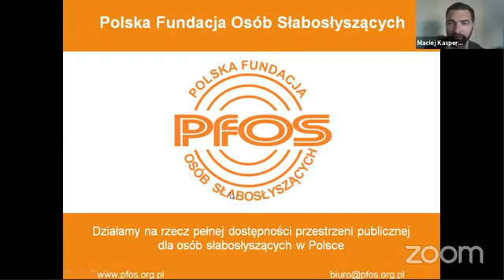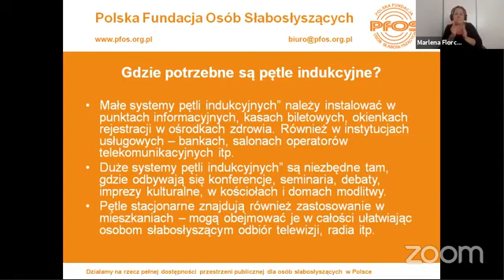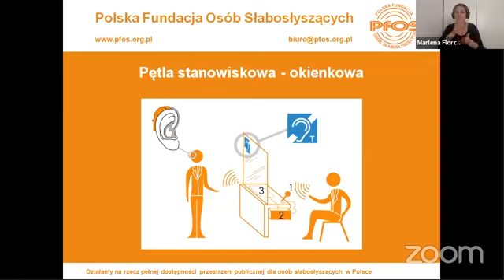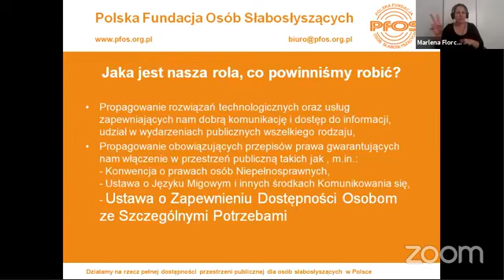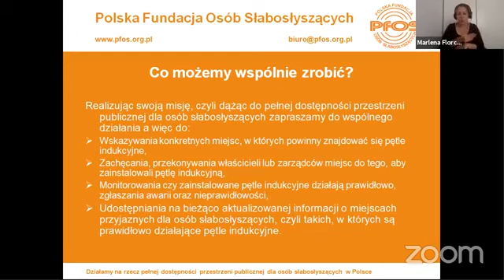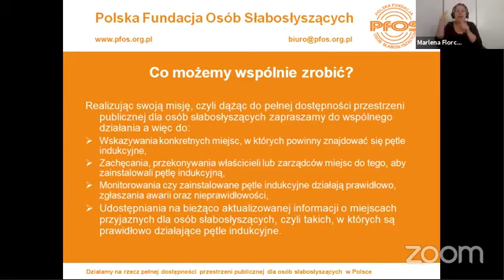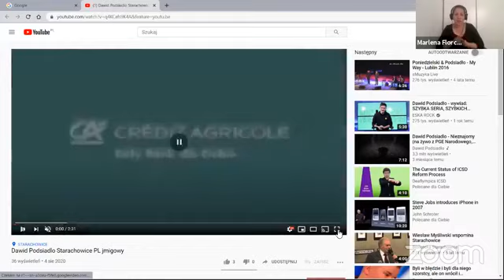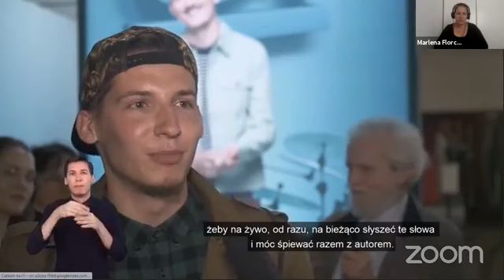Pętla indukcyjna - zagadnienia praktyczne, Grzegorz Kozłowski, Polska Fundacja Osób Słabosłyszących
Sama wiedza nie wystarczy, trzeba jeszcze umieć ją stosować. /Johann Wolfgang Goethe/

Tym razem Grzegorz Kozłowski z Polskiej Fundacji Osób Słabosłyszących przybliży nam działanie i zastosowanie pętli indukcyjnej. Mamy nadzieję, że na mapie Polski z każdym dniem będzie zwiększać się liczba miejsc, w których osoby słabosłyszące mogą korzystać z tej formy wsparcia w odbiorze dźwięków.